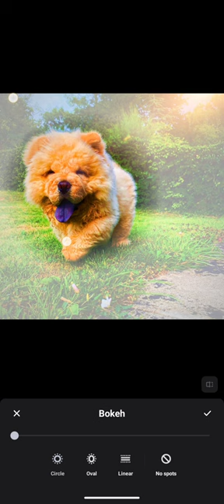cute🍁 Dog photography yt editing lightroom picart Dog chowchow @carlcunard1